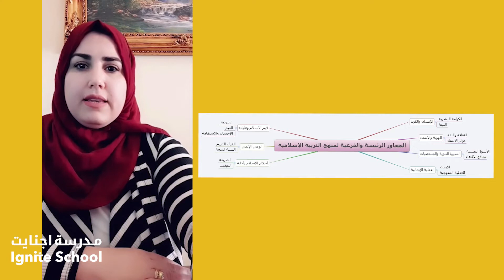Islamic Education - Ignite School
في مدرسة اجنايت نركز على تقديم طرق تدريسية مناسبة لكل فئة عمرية.
شرح  طرق التدريس لمادة التربية الإسلامية للمرحلة الإعدادية.

At Ignite School we focus on providing appropriate teaching methods for every age group.
Mrs. Soher explains the teaching methods of Islamic education for the Middle School.